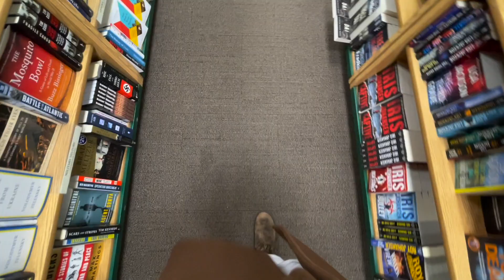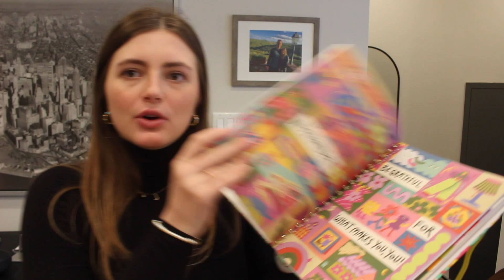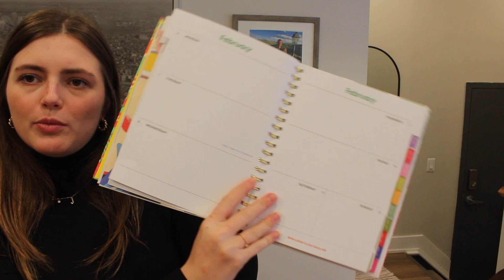A very productive & wholesome weekend vlog 💫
Get 15$ off Athletic Greens (not sponsored just found this code in my account)